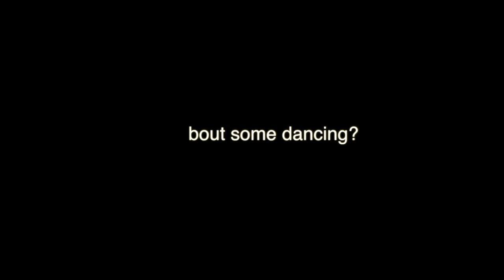Skip Pullig Band LIVE - Amos Moses (a tribute to Jerry Reed)